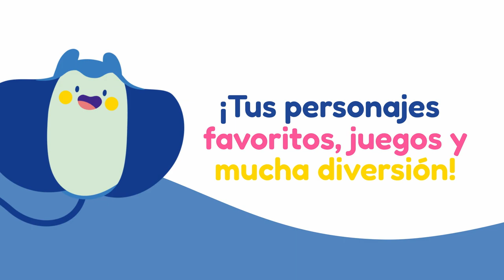Sarah y Pato, Pirata y Capitano, y The Doozers: Unidos en Aventura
Disfruta de "Sarah y Pato, Pirata y Capitano, y The Doozers: Unidos en Aventura", donde tus personajes favoritos se unen para llevarte por un viaje inolvidable de diversión, aprendizaje y magia. Este episodio especial combina lo mejor de tres mundos, ofreciendo historias llenas de imaginación, valores positivos y lecciones de vida. Perfecto para preescolares y familias que buscan contenido entretenido y educativo. ¡Únete a nosotros en esta gran aventura y descubre el poder de la amistad y la creatividad!